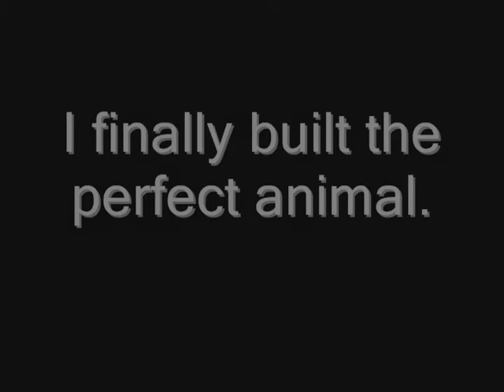The Cat Beast.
READ ME!!! The person speaking in the beginning is matoran Rellik, the creator of the Cat Beast!! I want to try and make all the monsters from the movie "9", which I do not own in any way, shape, or form!! I don't own their characters OR music either!! Anyway, looks like all i have left to do is the winged beast!!